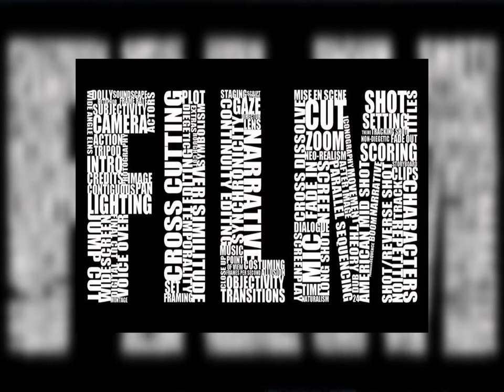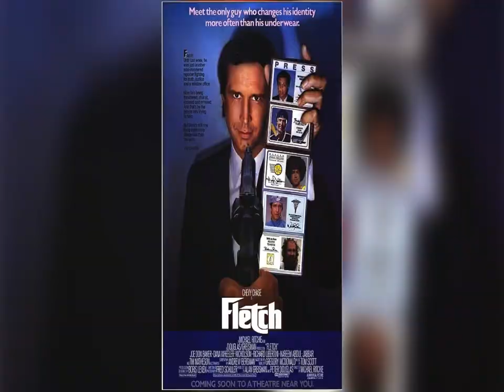Michael McCallum Filmmaker PechaKucha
I was honored to be a speaker at the Filmmaker PechaKucha for the Grand Rapids Film Festival-2017. All the filmmakers were asked to talk about the transformative nature of film and how it has affected us.